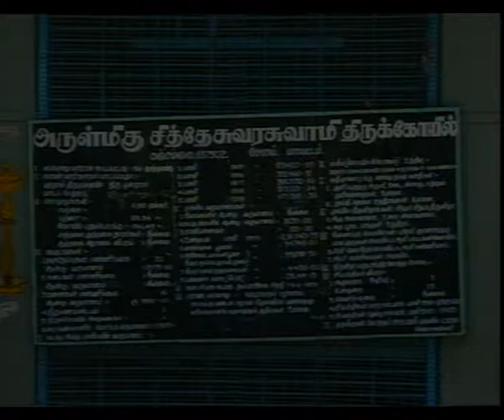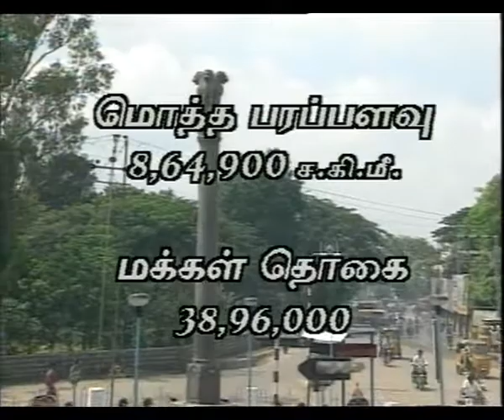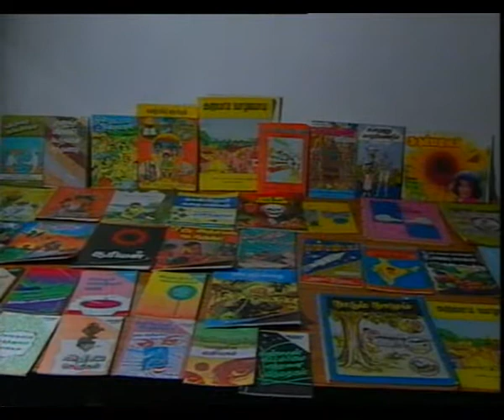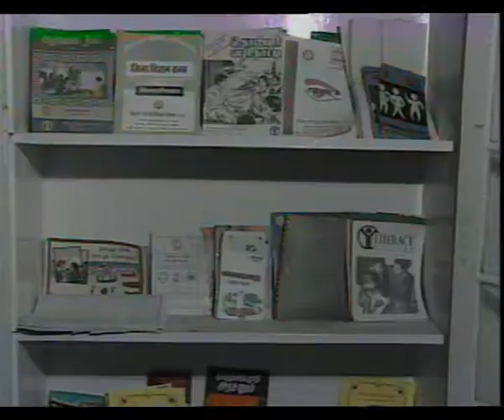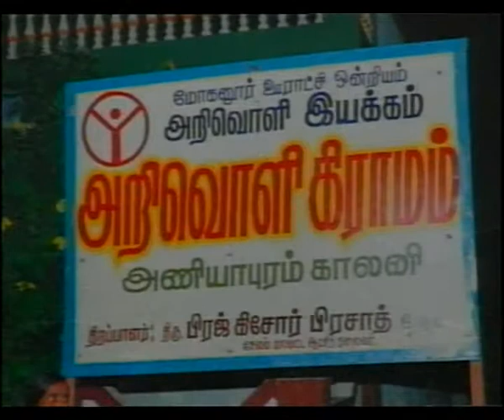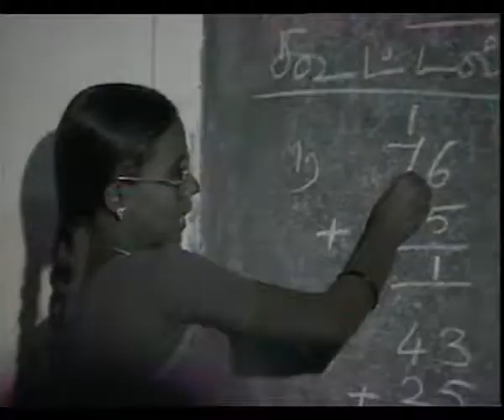SALEM EP 1